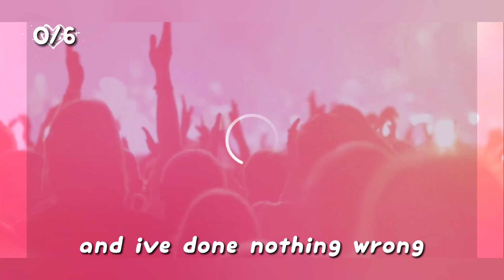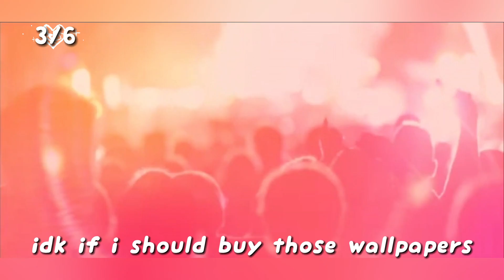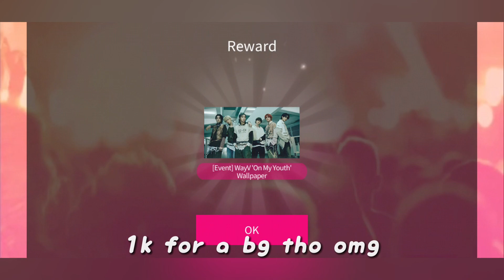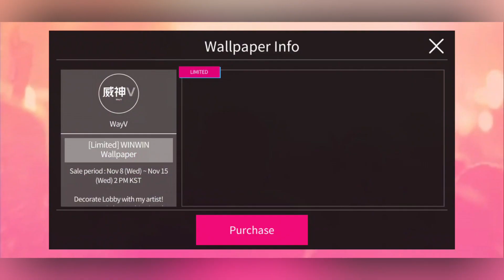wayv on my youth limited theme 👶 (+wallpapers) superstar smtown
i see what youre doing with all those wallpapers dalcomsoft!!
i accept. also sorry about the emoji idk.

❓ : i record with my device's default screen recorder, edit on VLLO, make thumbnails on PicsArt, and my stickers are: happy purple rabbit by elrosabel, boba bee by aminalstickers, sad bear by darae_official, red rabbit by yuweiru2, and bear triplets by KdeeIllustrationz on giphy.